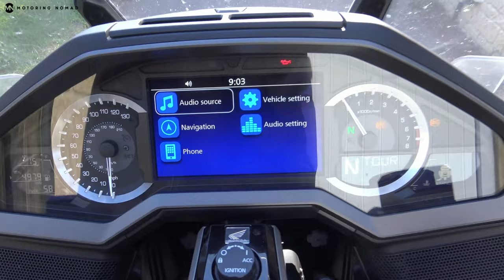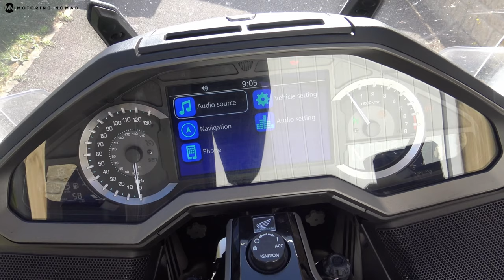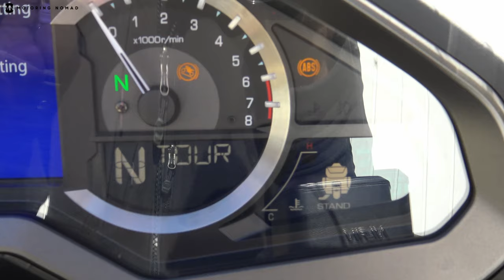Honda Gold Wing Review: Land's End Road Trip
This is my review of the 2019 Honda GL1800 Gold Wing (the 2020 model is available shortly but only has minor changes). I took the bike down to Land's End, the most south westerly point in England, to properly test its capability as a tourer - covering 630 miles in 28 hours.

Gallery of some of the lovely scenery and great roads I encountered on the trip: